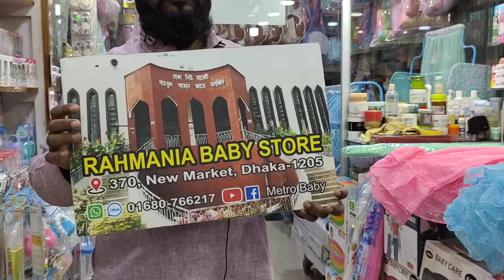বেবি মশারির দাম জানুন/Baby Mosquito Net price in BD